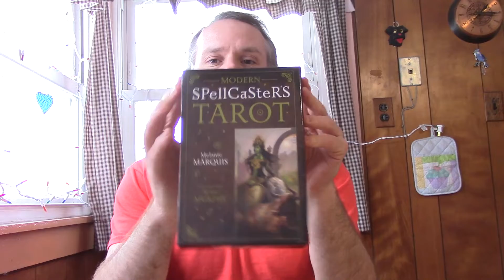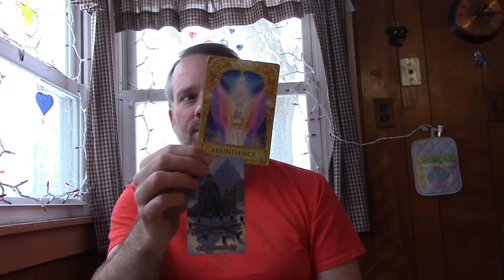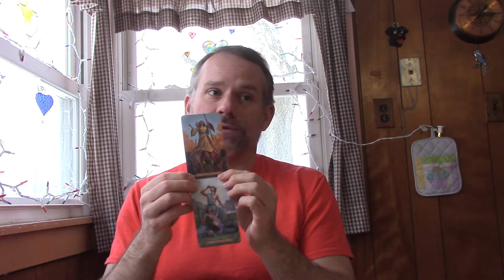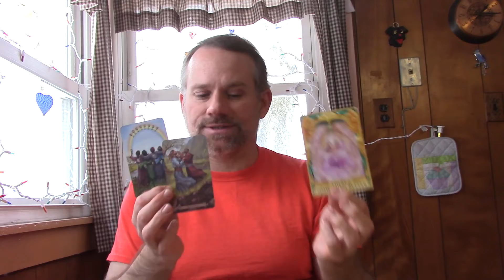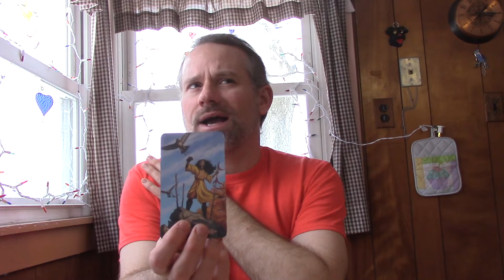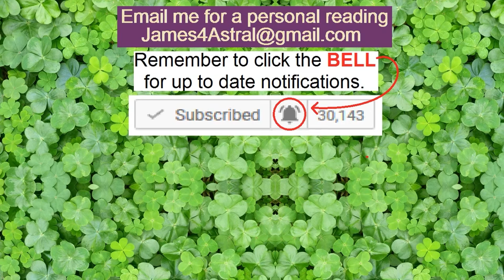Sagittarius - Love 2nd Half Jan - Relationship & Single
This reading is for the 2nd Half of January.